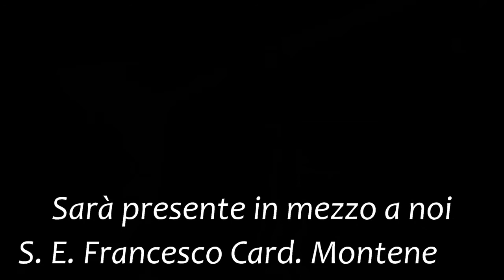VIDEO PROMO FESTA PATRONALE 2021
Video promozione Festa Patronale
Tutti gli appuntamenti:
dal 17 al 26 agosto - Itinerario di riflessione
dal 27 al 29 agosto: Festa Patronale